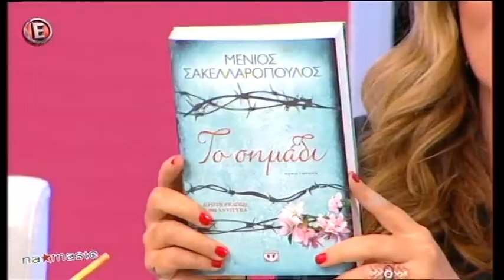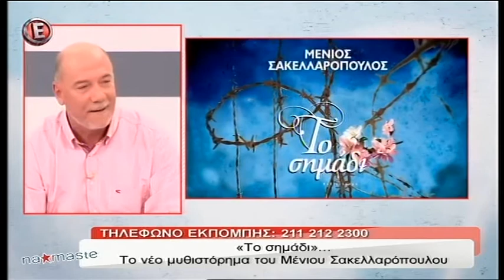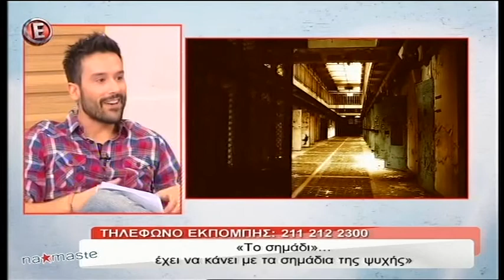Ο Μένιος Σακελλαρόπουλος στο "NaMaSte" - 24/11/15